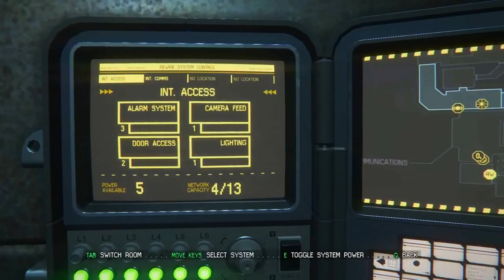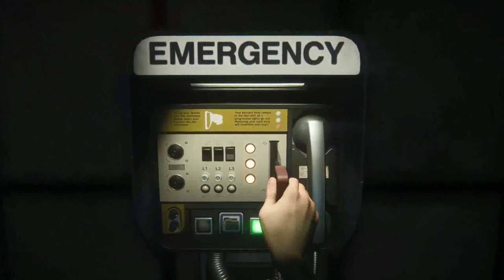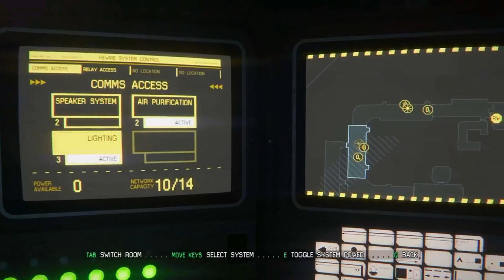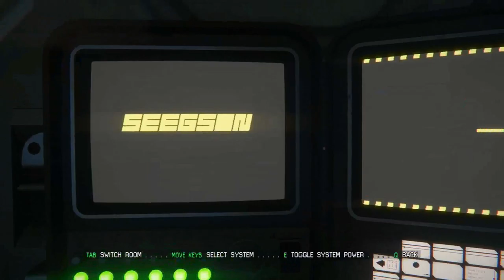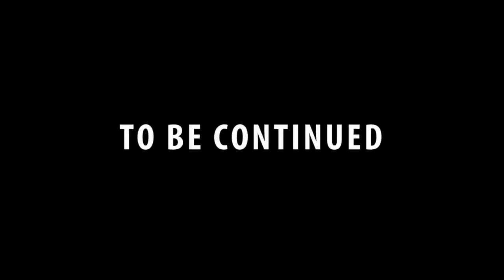Alien Isolation - Part 6 - Electromagnetic Pulse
Vwoomp! Run run run run run run.